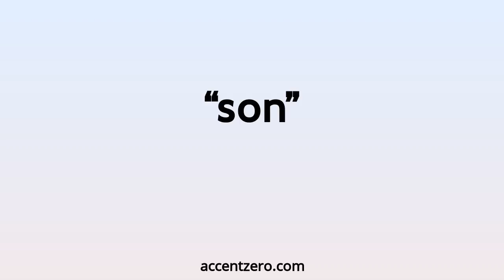Pronounce "son" - French accent vs. native U.S.